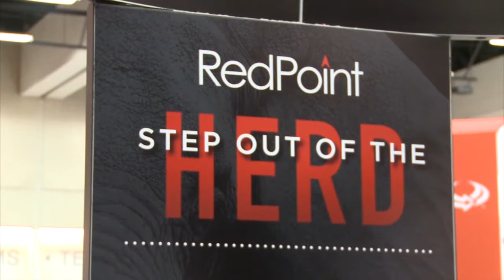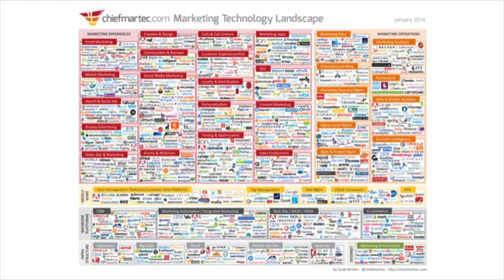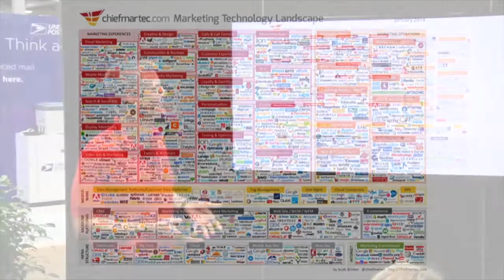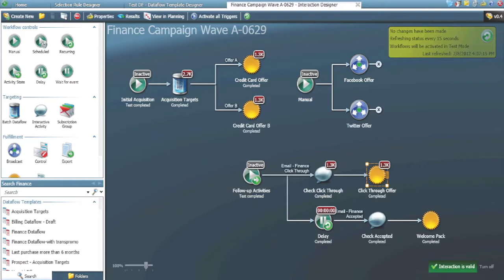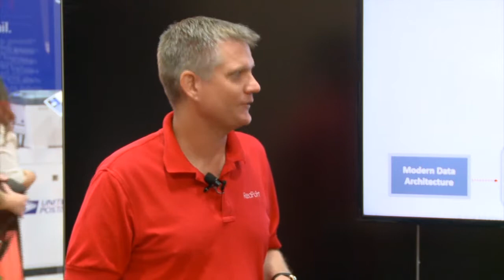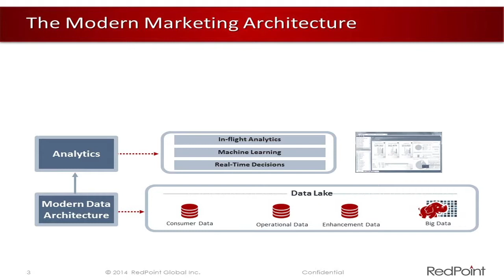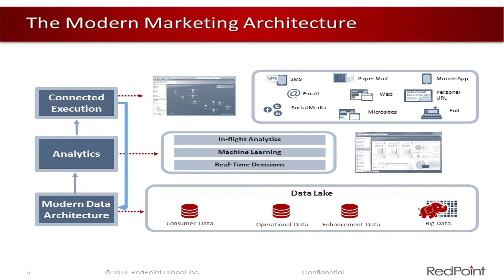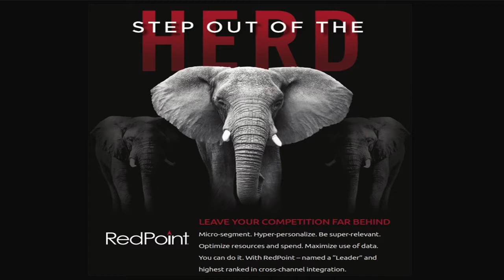RedPoint Introduces the Modern Marketing Architecture at DMA 2014